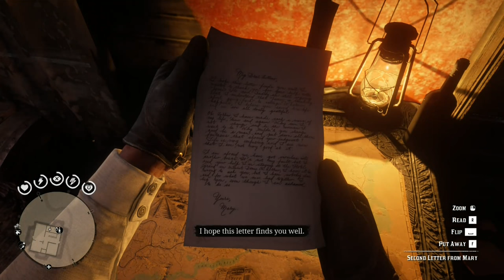Red Dead Redemption 2 Part 14 PC HD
Jsyk: I'm not sure if its a bug, it seems you can't get gold medal when you complete the Go Rustling companion activity from uncle, tried it a couple of times, approached the ruslers through aggressive and intimidating methods still bronze, but it's not really that of a big deal since its just a companion activity nothing to do with the story that much i just included it here because it was a fun activity...
0:00 Brothers and Sisters, one and all mission
1:29 Escaping the law
3:11 Delivering the Cross Back to Sister
4:10 Fatherhood and Other Dreams mission trigger
5:16 Fatherhood and Other Dreams mission
11:00 Stalking Mr Gillis
15:00 Retrieving the Brooch
19:26 A date with Mrs. Linton
33:05 Date with Mrs. Linton End
35:03 Go Rustling Companion Activity
38:11 Ranch
41:01 Cow rustling
44:57 End